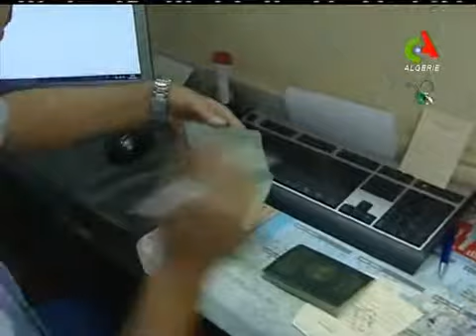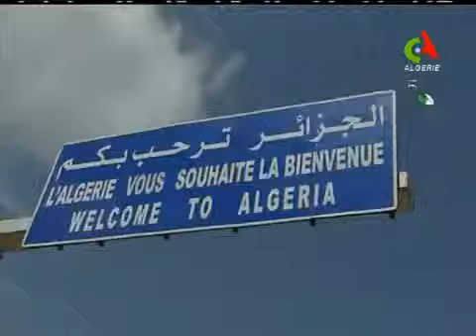ALGERIA DELLYS Les Voyage a Tunise et Les Procedures Simplifier au Frontieres ENTV 11-7-2012